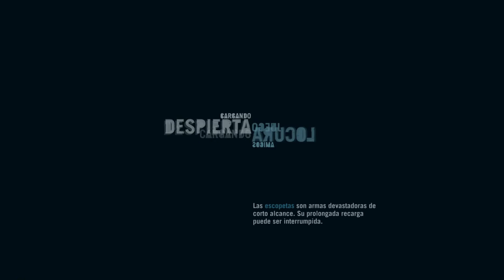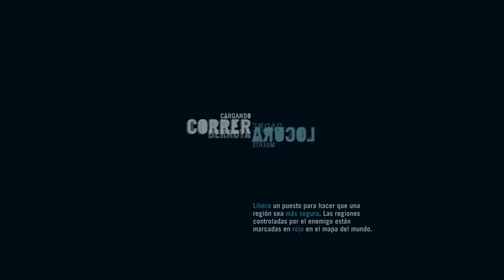FAR CRY 3 | WALKTHROUGH | DESTRUCCIÓN TOTAL #19